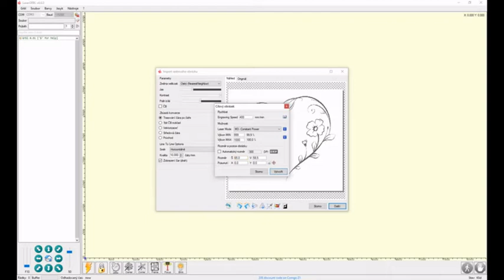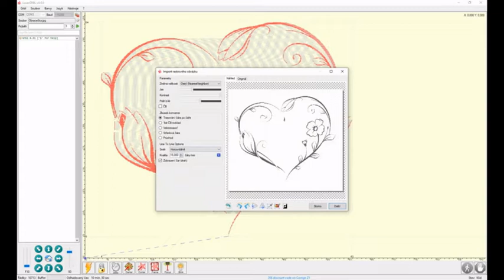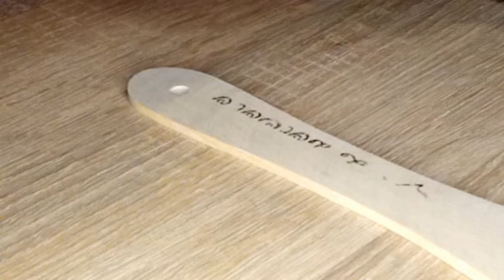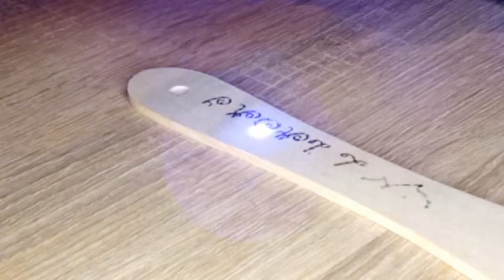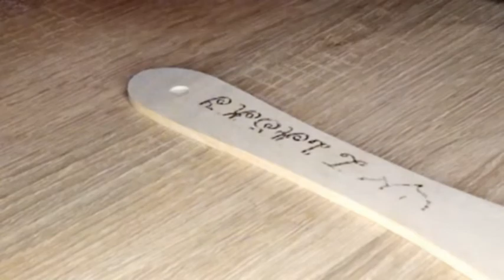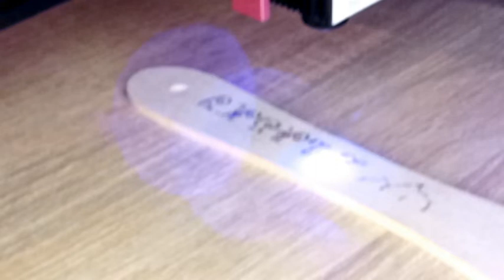GRAVÍROVANÁ OBRACEČKA - Z LÁSKY ♥ // ENGRAVED FOOD TURNER, SPATULA - FROM LOVE ♥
If you liked the video, don't forget to leave your thumb 👍, subscription and bell 🔔 possibly share a video 📢 with your friends!

🎬 STŘIH VIDEA / EDITING VIDEO: OpenShot Video Editor